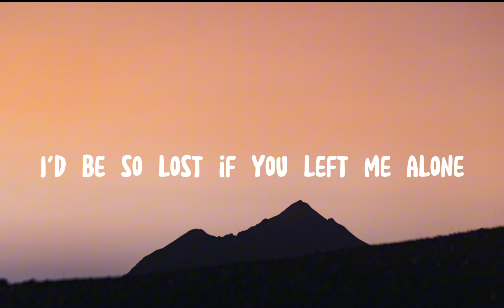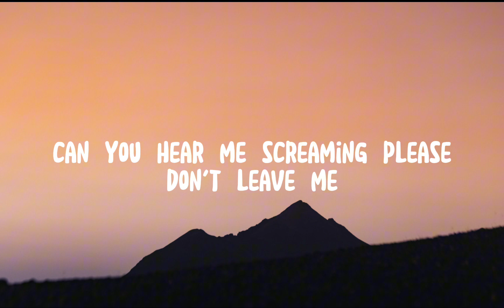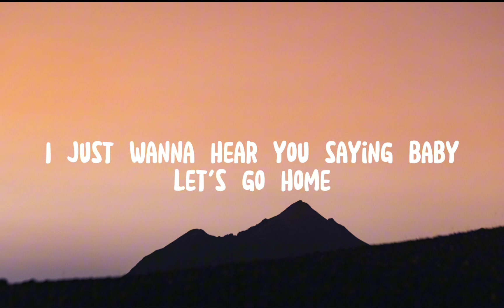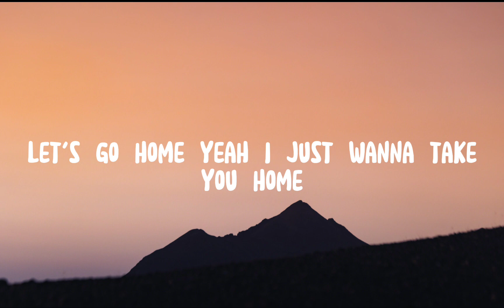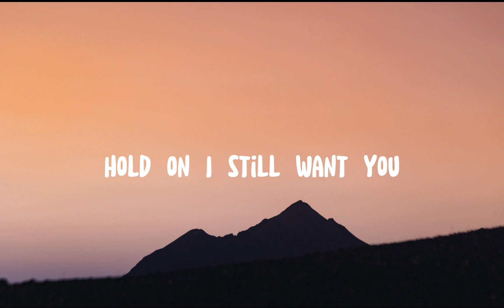Chord Overstreet - Hold On (lyrics music)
Song
Hold On - Chord Overstreet